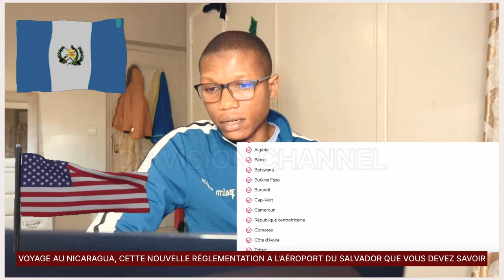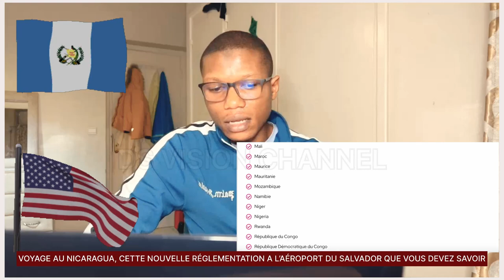VOYAGE AU NICARAGUA, CETTE NOUVELLE RÉGLEMENTATION A L’AÉROPORT DU SALVADOR QUE VOUS DEVEZ SAVOIR